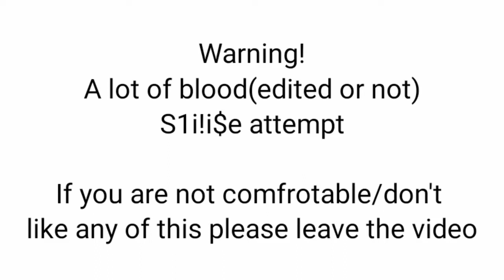Solo Meme Video Edit Ari's Story read desc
Ari's Story in short meme

Apps Used:
-Gacha Club
-Capcut
-Ibis Paint X
-Kinemaster

Screenshots taken: Around 30
Time taken: 2 or 3 days(because I had to redesign the oc's)

Oc's used:
-Ari(and her past selfs)
-Ari's Family(alive and dead)
-Ari's friends